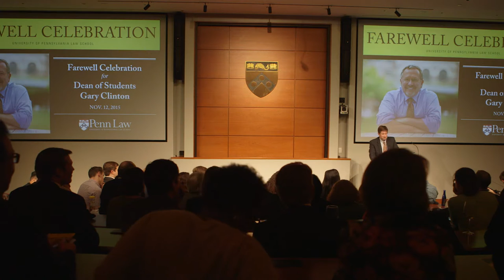One Month More of Gary Clinton, Penn Law Dean of Students